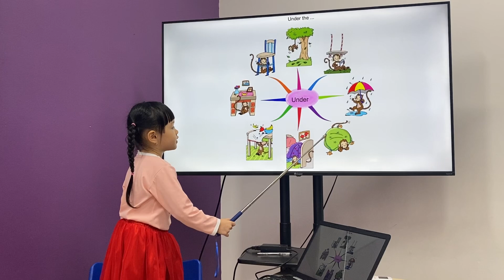Ngọc Trân MLI1A/E